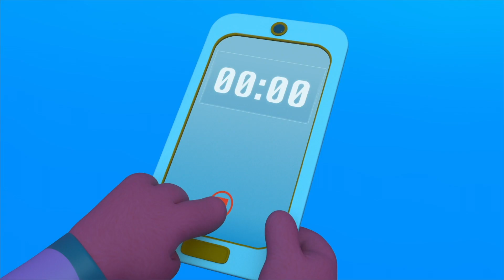Swimming In The Sea | Adventure Learning | MarcoPolo World School | Learn At Home